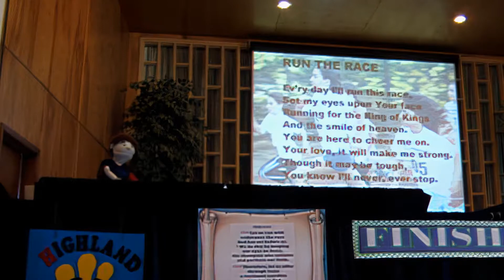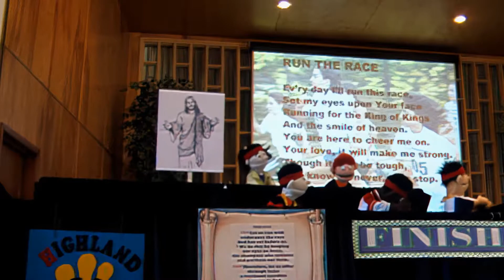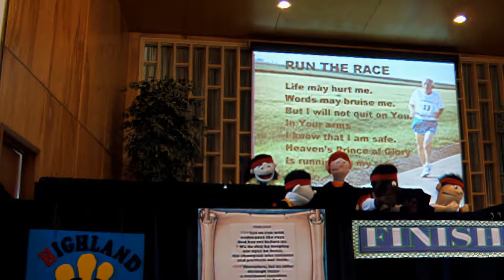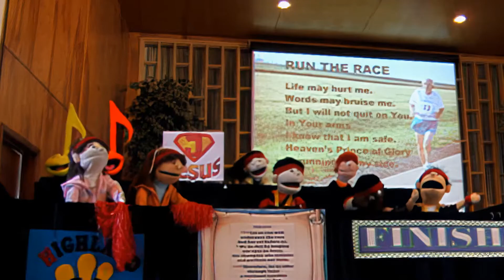Run The Race - Christian Puppet Song | Highland Impact Puppets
This video was filmed before COVID and has been enhanced by artificial intelligence to provide a cleaner image and smoother movements.

Theme: Have faith and endurance with Christ.

Scripture References: Hebrews, Corinthians.

Source: "Run The Race" by Doug Horley, from the album "Lovely Jubbly."

CCLI #: 5807073